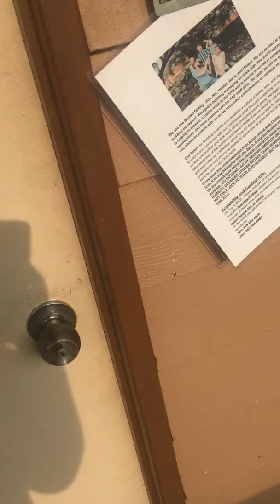Quiet Time Table